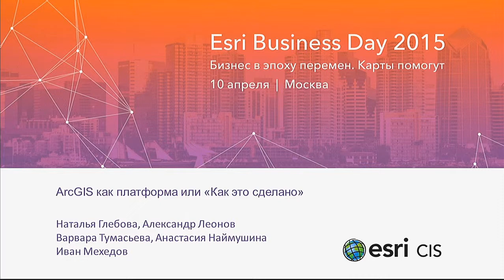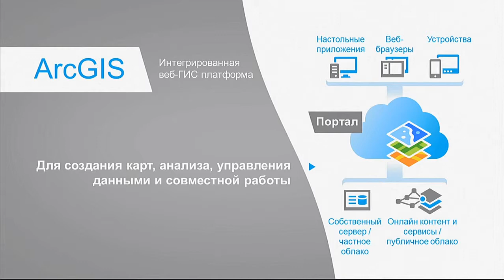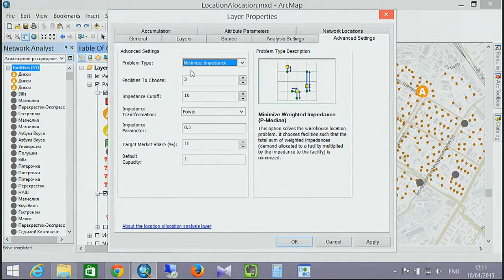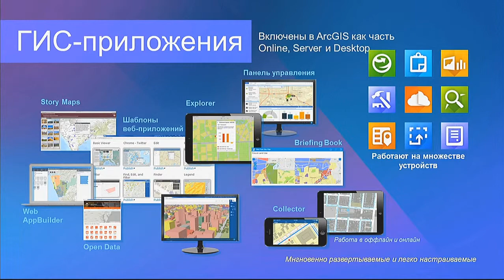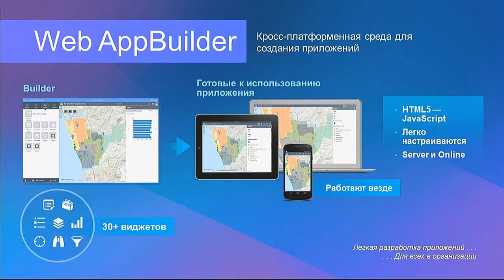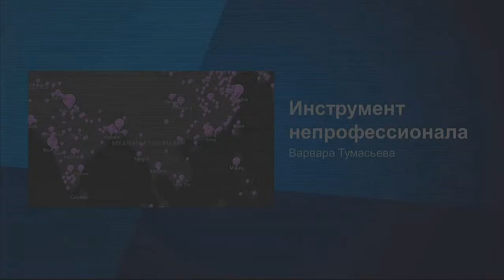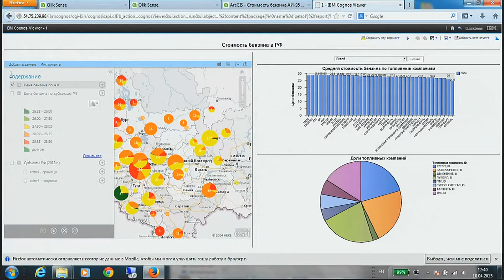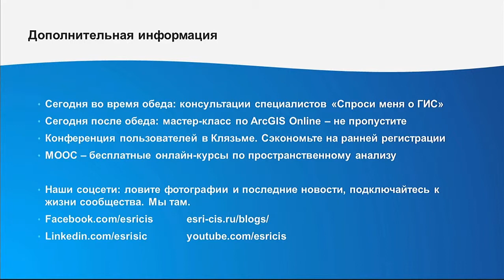Наталья Глебова, Esri CIS Как это сделано? Демонстрация прикладных инструментов геоаналитики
Специалисты отдела технического маркетинга расскажут о возможностях геоаналитики